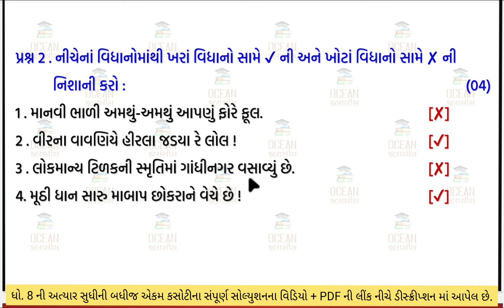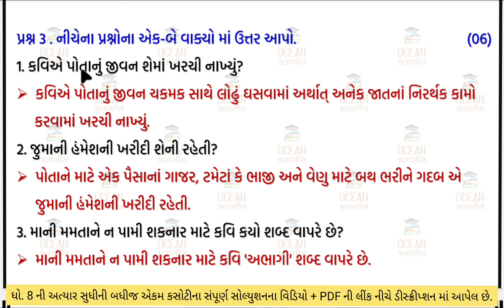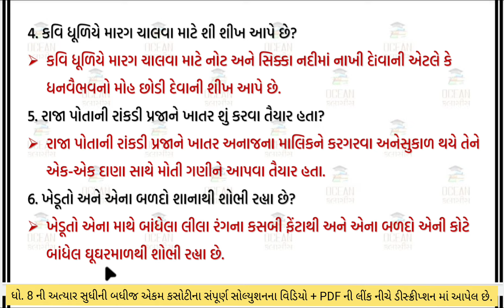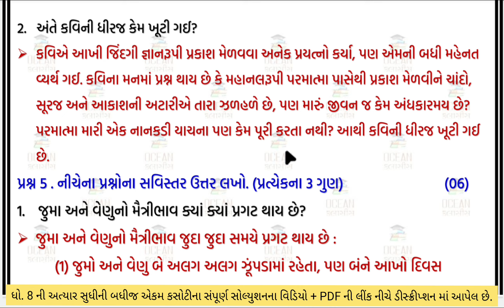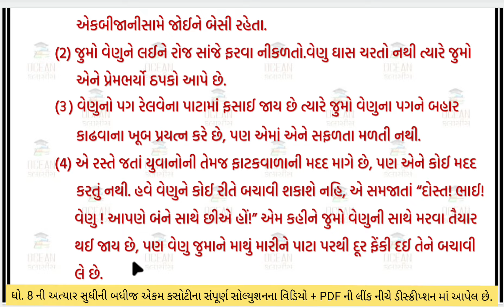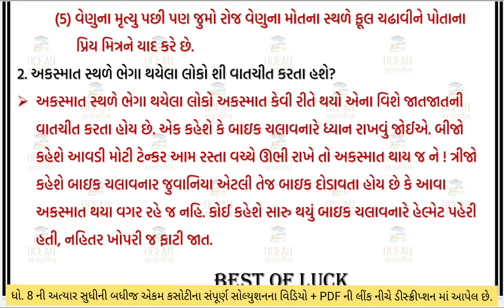dhoran 8 gujarati ekam kasoti paper september 2024| std 8 gujarati ekam kasoti solution september 24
dhoran 8 gujarati ekam kasoti paper september 2024 | std 8 gujarati ekam kasoti solution september 2024 | 28/09/2024 ekam kasoti september 2024 std 8 gujarati | dhoran 8 gujarati ekam kasoti solution september 2024 | 28/09/2024